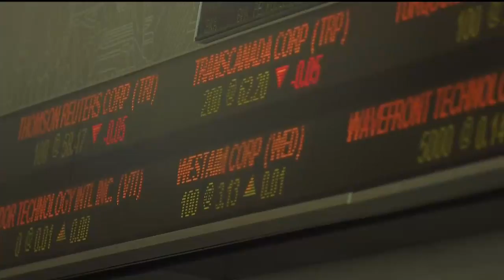Marriott data breach may affect 500-million guests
According to Bloomberg news, Marriott is investigating a major data breach of its guest registration database. 680 NEWS business editor Richard Southern has the details.